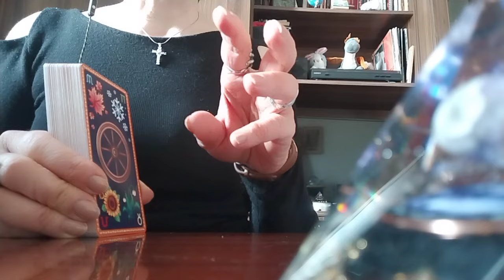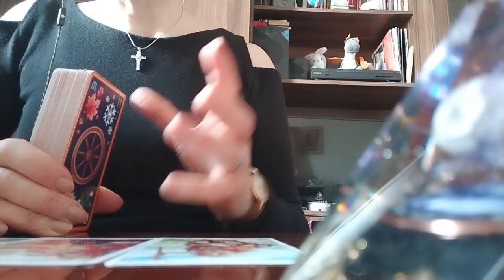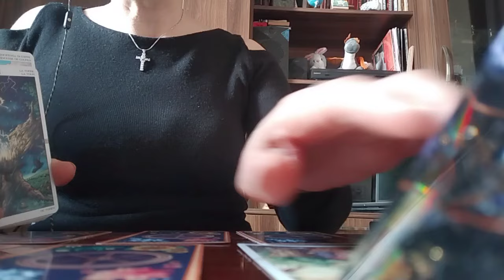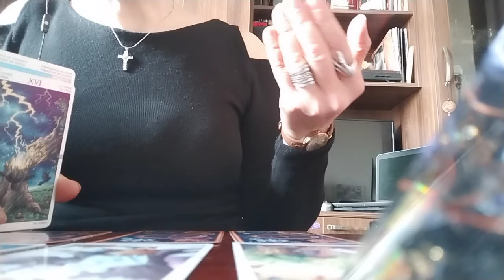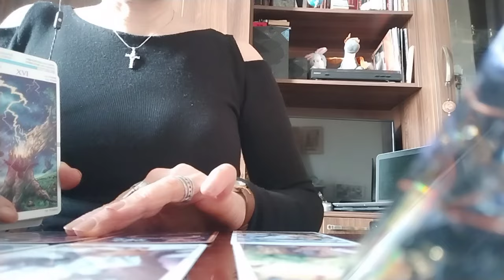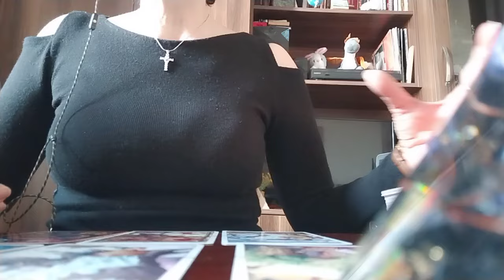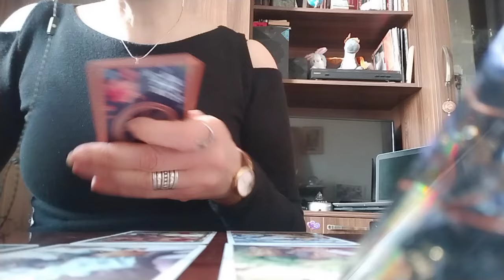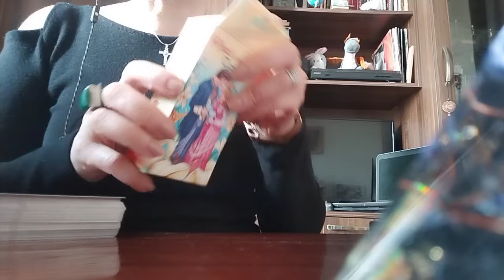კვირის დღეების პროგნოზი! ✨🃏🃏🃏✨